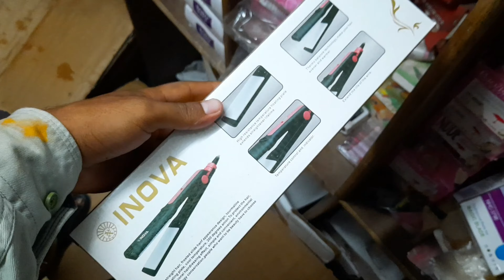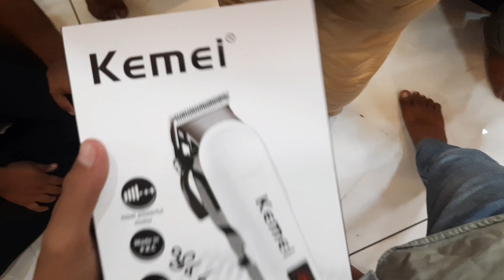Wholesale Cosmetics Market In Delhi | Branded Cosmetics Items | Pm Sumit Vlogs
add...पता.352 फास्ट फ्लोर ओपी।  पीएनबी बैंक गली प्रेस वाली सदर बाजार।  दिल्ली।  ११०००६